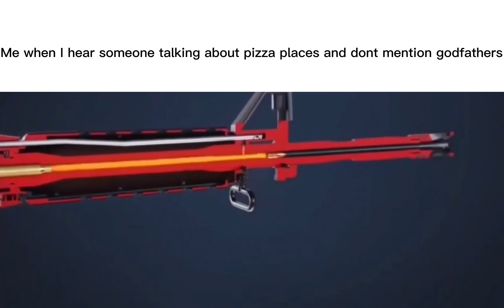Godfathers is the most underrated pizza place ever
Mr Krabs I’m going on break, I’m going to get some CHEF BOYARDEE￼ ￼￼BEEFARONI!!!